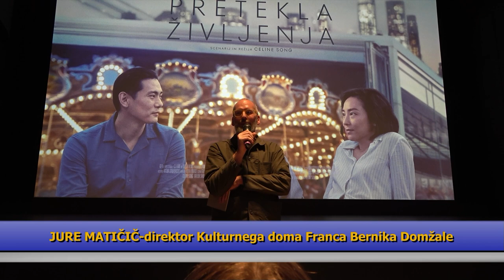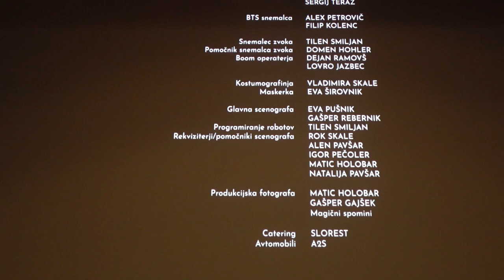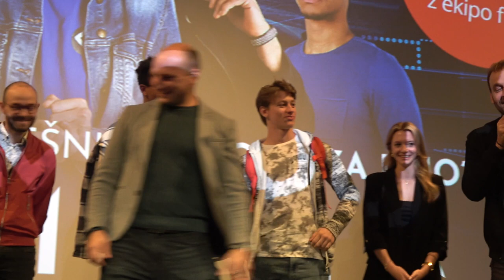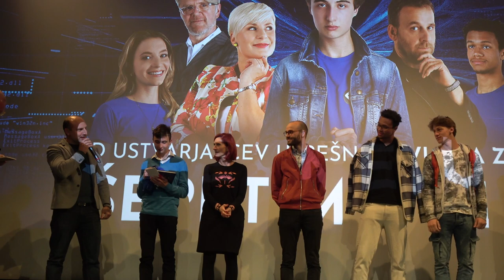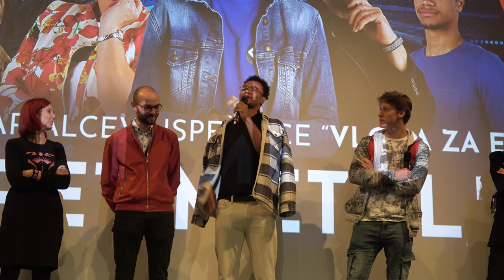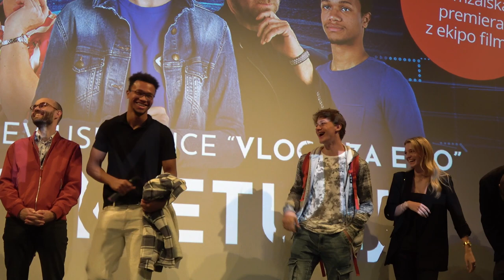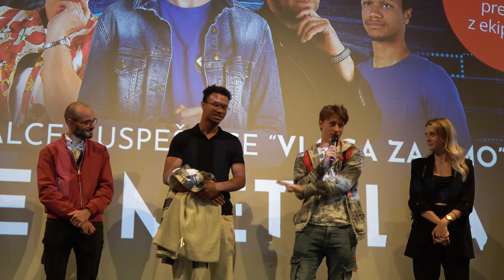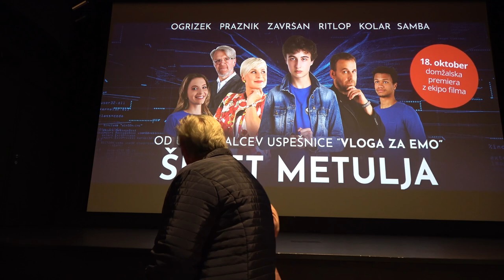ŠEPET METULJA POGOVOR PO PREMIERI Z EKIPO FILMA MESTNI KINO DOMŽALE 18 10 2023